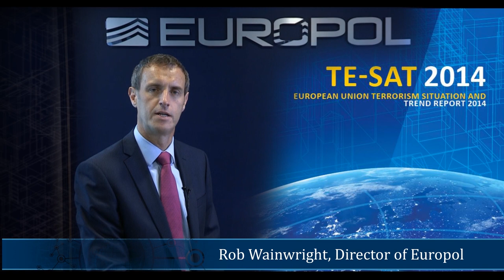EU Terrorism Situation and Trend Report 2014 (TE-SAT 2014)